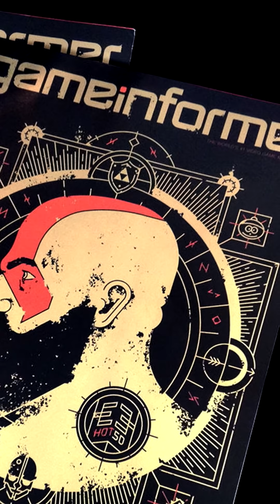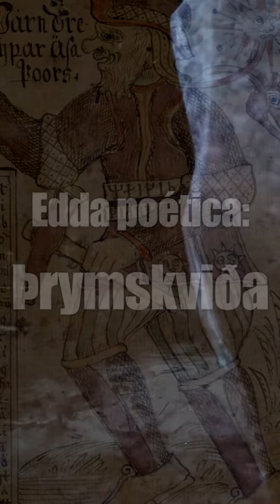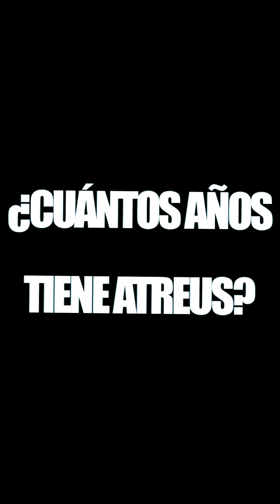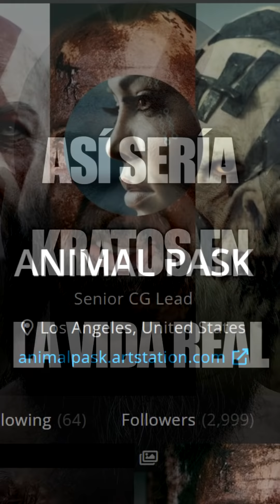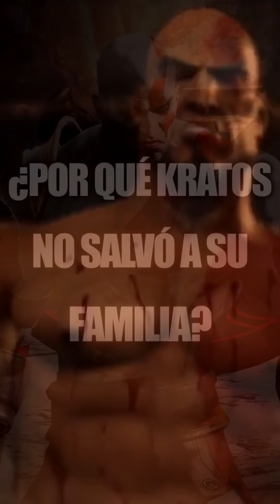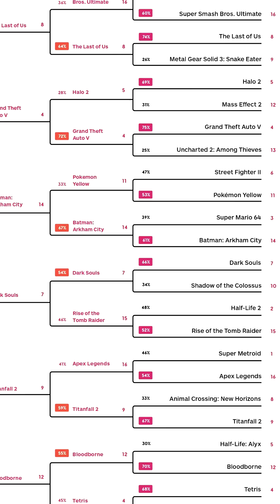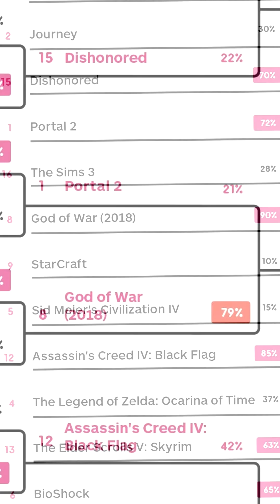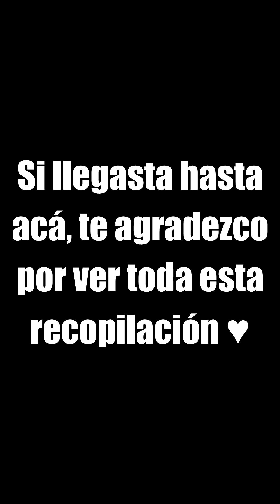30 CURIOSIDADES DE GOD OF WAR (de todos los juegos) | Recopilación videos shorts 🔥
Esta es una recopilación de 30 curiosidades de God of War de 30 videos shorts de este canal.

► Info Short #3:
Fuentes:

► Info Short #17:
► Fuente (publicación de la cuenta de Twitter de David Jaffe + comentarios de Cory Barlog):